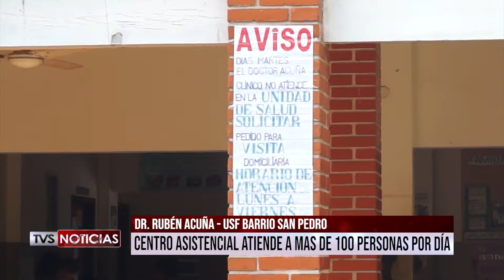USF SAN PEDRO